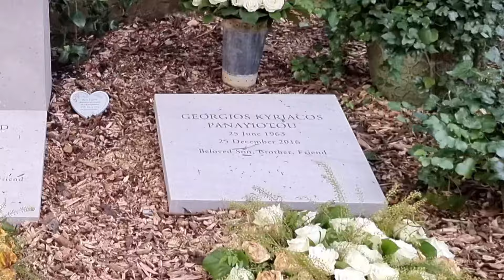George Michael House - His houses/homes in the later years & his Grave.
George Michael’s houses in London and Oxfordshire